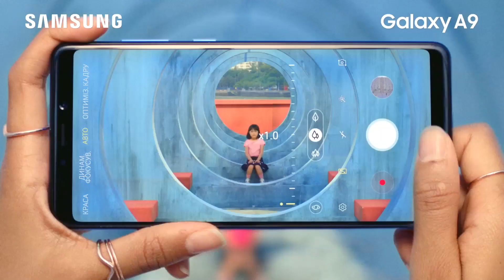Galaxy A9 Перший в світі. 4 камери